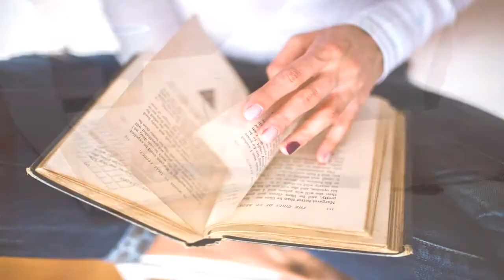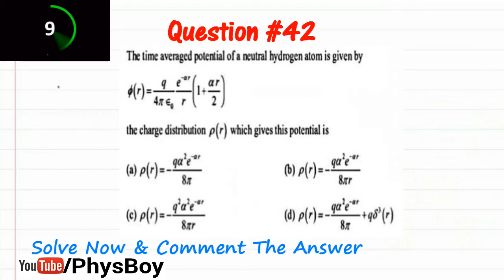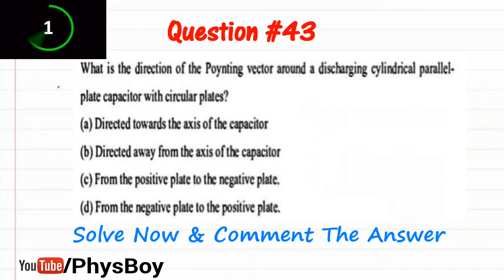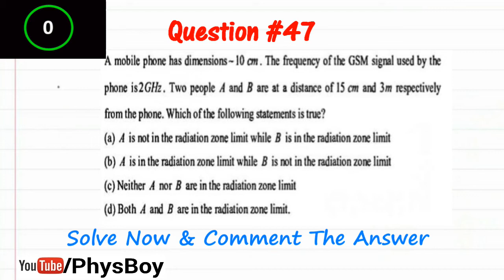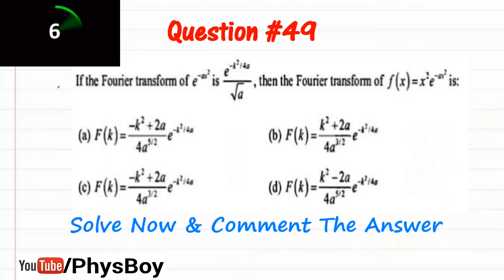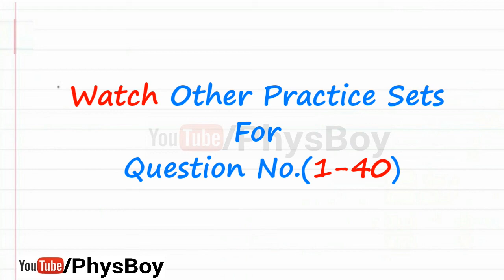Practice Set 5 | CSIR NET June 2019 Physical Science Preparation | Physics CSIR Mock Series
This Video contains 10 Expected questions.(Q41 to Q50)

*CONTACT And FOLLOW US ON:

Cheers !!

CSIR NET MICK TEST
Physics classes
csir net physics coaching
csir net previous year question paper physics
csir net question papers for physics